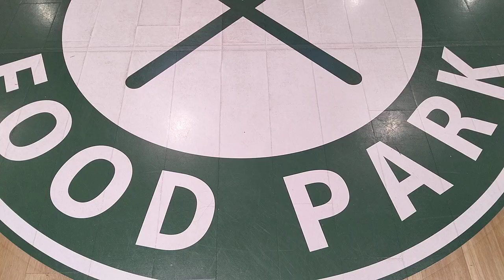[Corowa甲子園]日立製エスカレーター B2→R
普通、エスカレーターは上りでも下りでも次の階ですぐ隣に目的のエスカレーターを設置するが、何故か3F→4Fだけゲーセンの中を通り抜け(回り込まないと)進めない。遊んでいけって事かな？